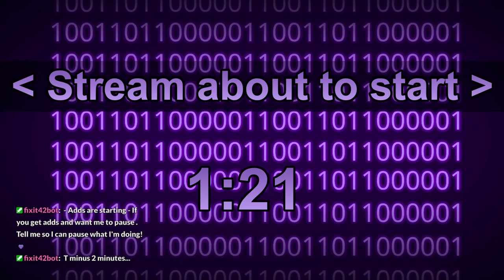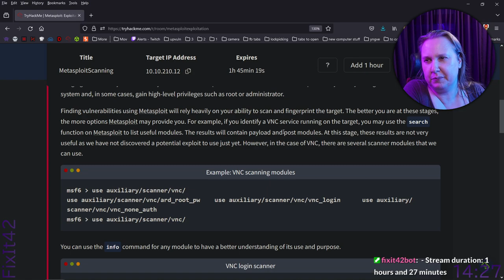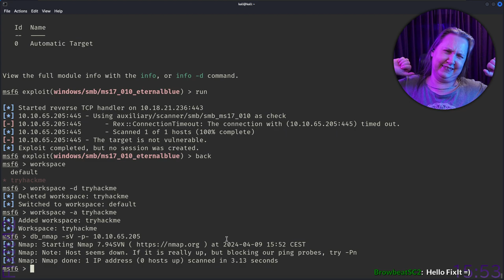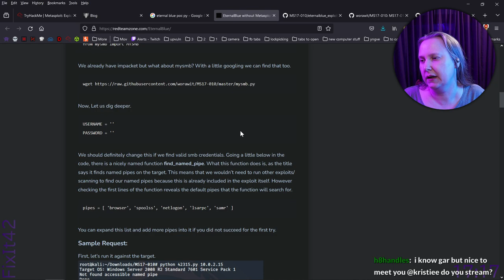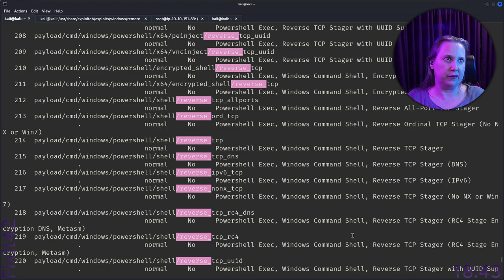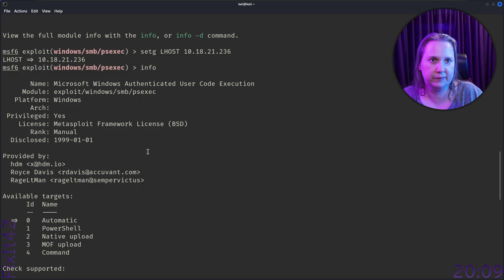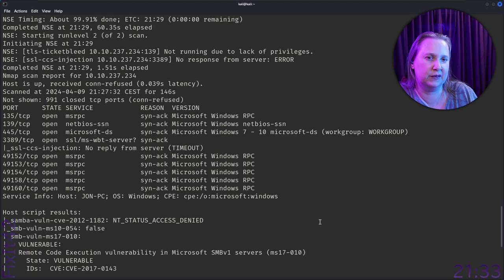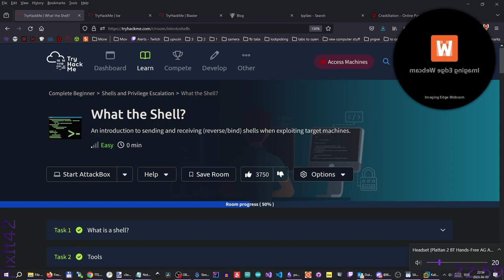(S) Learning Hacking @ TryHackMe.com (2024-04-09)